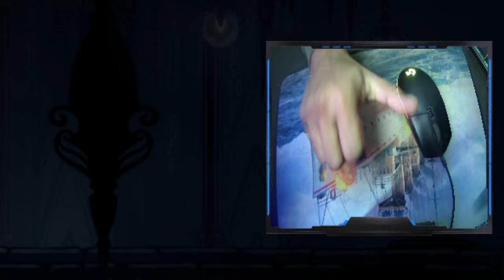Hive_Knight | Hollow Knight #35 | ( Hindi )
Hive_Knight #35 ( Hindi )

-Rage and funny moments with the most beautiful background, hollow knight Hindi gameplay, and walkthrough.

Intro: (00:00)
Hive Knight: (00:44)
Hive Blood: (03:54)
Colosseum of Fools Trail - I: (04:29)
Colosseum of Fools Trail - II: (17:42)
Easy Money: (26:17)
Nailsmith: (27:07)
bye bye Nailsmith: (29:07)
Outro: (29:32)
Like, Share & Subscribe: (29:47)